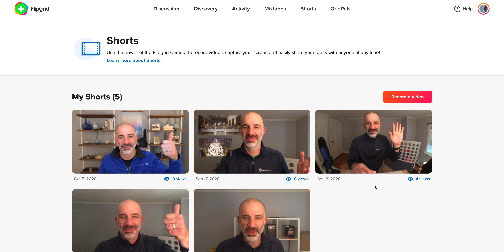Creating Instructional Video with Flipgrid Shorts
Flipgrid has a powerful video creation tool embedded in the teacher dashboard: Shorts.  Create instructional videos with the Flipgrid camera that can run up to 10 minutes in length.  The final product can be shared with a link or downloaded as an mp4.